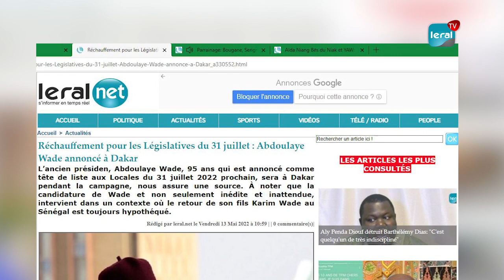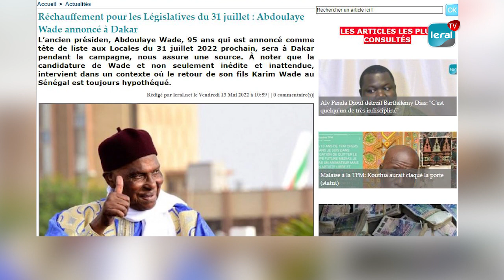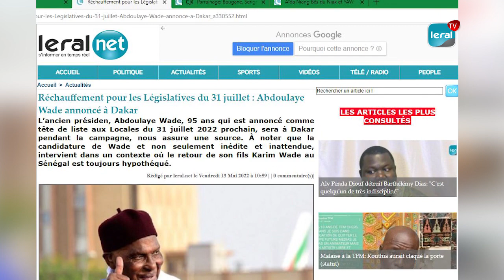Réchauffement pour les Législatives du 31 juillet : Abdoulaye Wade annoncé à Dakar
L’ancien présiden, Abdoulaye Wade, 95 ans qui est annoncé comme tête de liste aux Locales du 31 juillet 2022 prochain, sera à Dakar pendant la campagne, nous assure une source. À noter que la candidature de Wade et non seulement inédite et inattendue, intervient dans un contexte où le retour de son fils Karim Wade au Sénégal est toujours hypothéqué.